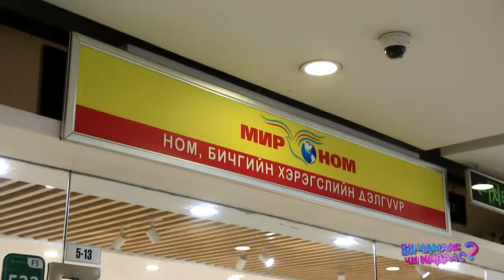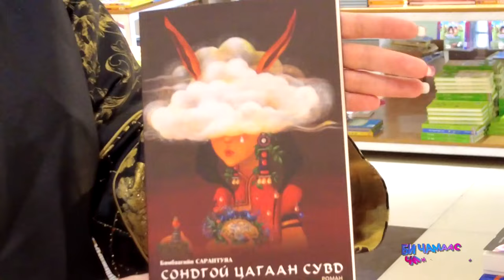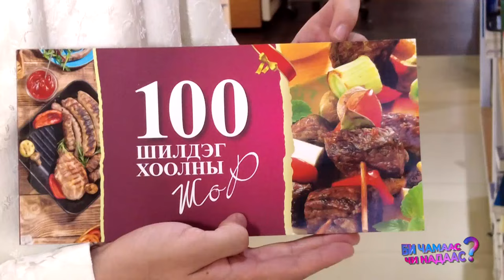MISS BOLOR BUJIGCHIN SARUUL